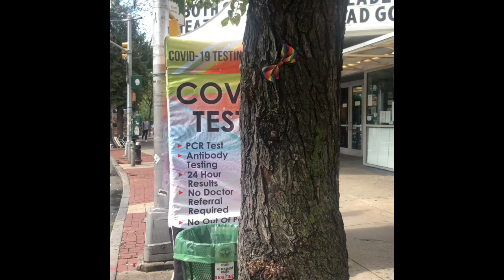Protecting This Very Dapper NYC Tree From A Spotted Lantern Fly!